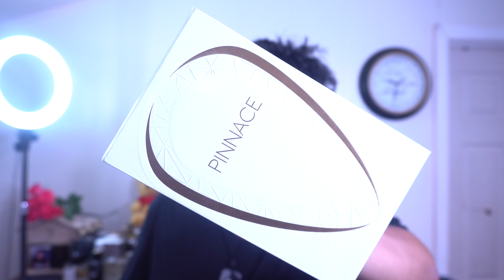Pinnace from fragrance world fragrance review 2024